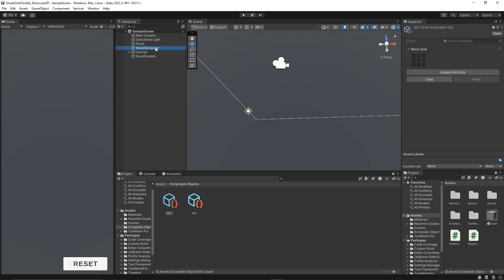Smart Grids Toolkit - Asset Showcase - Easy Solution for Grids In Unity - 01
Smart Grids Toolkit is an asset that streamlines the process of working with grid based systems in games. If your game functions highly on grids, Smart Grids Toolkit can help you save time and improve workflow.